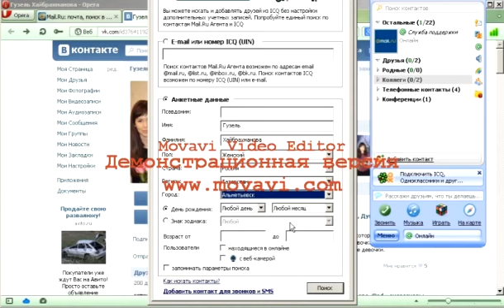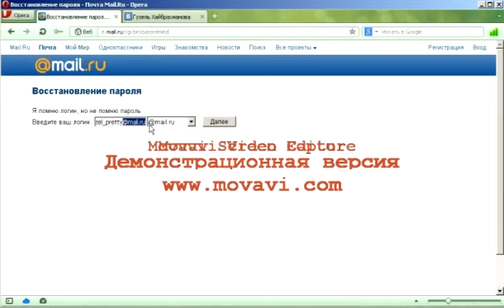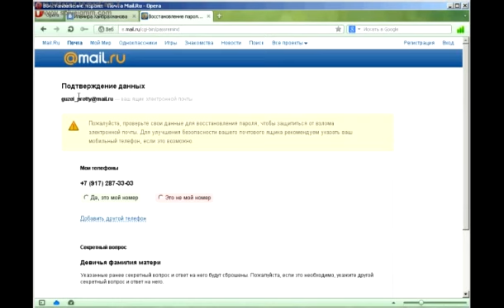Социальная инженерия на практике. Пароль от почты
Социальная инженерия на практике

Недавно, проверяя одну из своих мыльниц, я наткнулся на трогательное письмо. Админ провайдера, услугами которого я пользуюсь, слезно жаловался, что хакеры разнесли к чертям всю контору, и от старой базы данных по клиентам остались рожки да ножки. «Мы пытаемся тут навести порядок, поэтому, дружище, не мог бы ты прислать мне свои логин и пароль», - робко предлагал собеседник. На дворе активно смеркалось.

Несмотря на то, что понятие «социальная инженерия» появилось недавно, люди в той или иной форме пользовались ее техниками испокон веков. В Древней Греции и Риме в большом почете были пиплы, которые могли навешать на уши любую лапшу и убедить собеседника в его очевидной неправоте. Выступая от имени верхов, они вели дипломатические переговоры, а подмешивая в свои слова вранье, лесть и выгодные аргументы, нередко решали такие проблемы, которые, казалось, невозможно было решить без помощи меча. В среде шпионов социальная инженерия всегда была главным оружием. Выдавая себя за кого угодно, агенты КГБ и ЦРУ могли выведать самые страшные государственные тайны. А насколько профессионально нас инженерят политики и кандидаты в депутаты (мэры, президенты) -- вообще любо-дорого посмотреть. Хотя, по правде сказать, и я, и ты, и все мы от них не отстаем. Ты ведь не будешь отрицать, что когда-нибудь да пытался хитрожопой уловкой настроить чела на нужную тебе волну. Например, когда просил родителей купить мороженое, обещая пятерку в четверти по математике. Приемы социальной инженерии мы часто используем, даже не осознавая этого. В отличие от тех же агентов, депутатов и... хакеров.